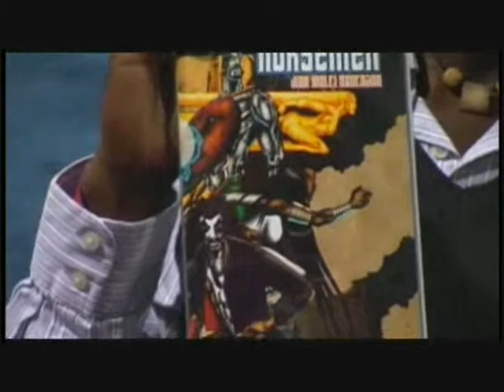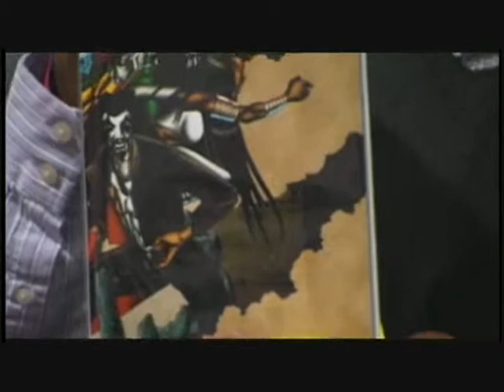Comic Con Chicago 09 VIP DAY Interviews (Part 5)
Live interviewswith gamers, cosplayers, and comic book sellers at Comic Con Chicago 2009